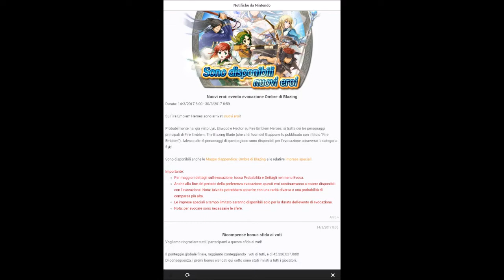Fire Emblem Heroes (Android) Blazing Shadows (Ombre di Blazing) New Map - Gameplay ITA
New Heroes from Fire Emblem: The Blazing Blade